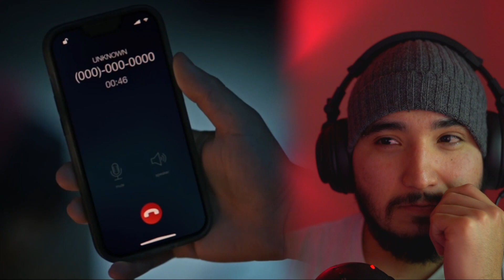CHUCKY 3x1 REACTION | WE BACK!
Thank you guys for clicking this video! Follow me on this YOUTUBE journey and help ya boi grow! support by liking and consider giving a SUB for more content!

Murder at 1600! | CHUCKY [3x1] (REACTION)

The third season of the American horror series Chucky, created by Don Mancini, premiered on Syfy and USA Network on October 4, 2023. Based on the Child's Play film franchise the series serves as a sequel to Cult of Chucky, and stars Brad Dourif reprising his role as the titular character, alongside Zackary Arthur, Alyvia Alyn Lind, Björgvin Arnarson, and Devon Sawa in the ensemble cast.